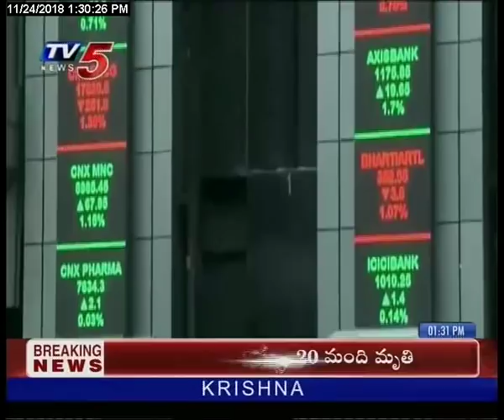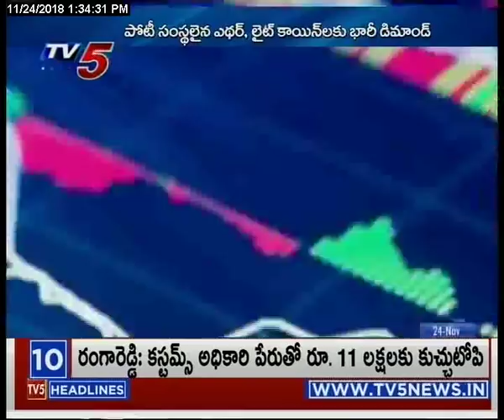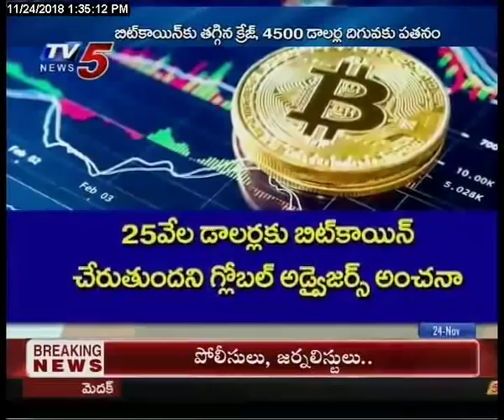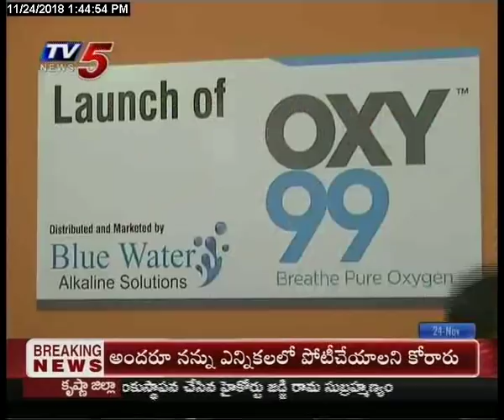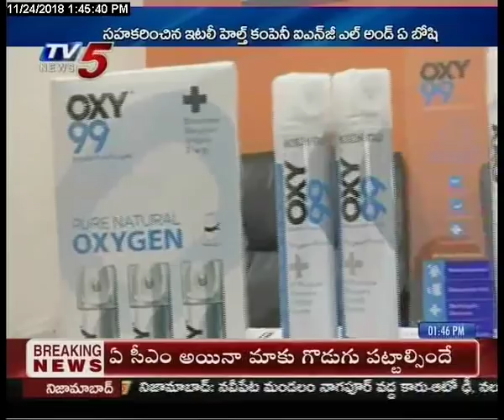24th November 2018 TV5 News Business Weekend